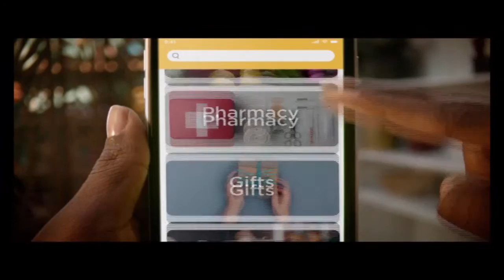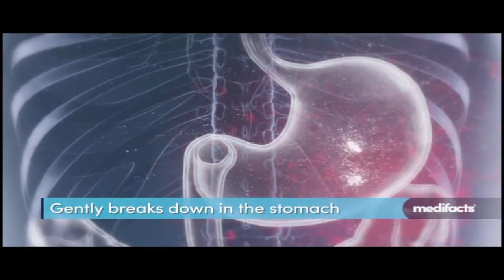Role of women in transformative climate action | Your World with Winnie Lubembe